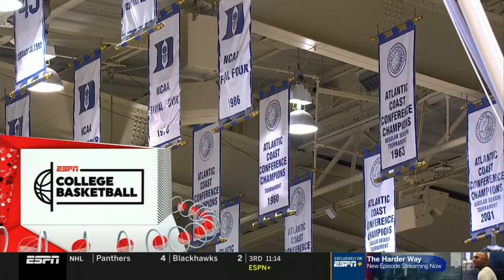Miami vs. Duke Full Game | 2019-20 ACC Men's Basketball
The Duke Blue Devils defeated the Miami Hurricanes 89-59 in Cameron Indoor on January 21, 2020.